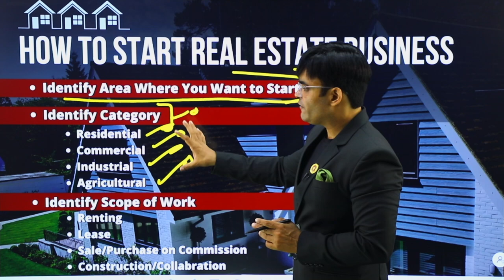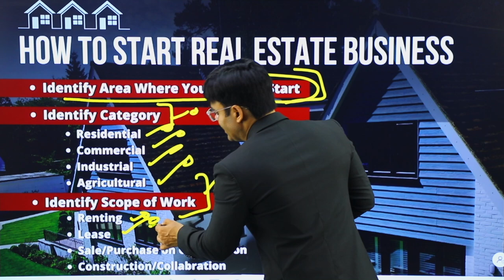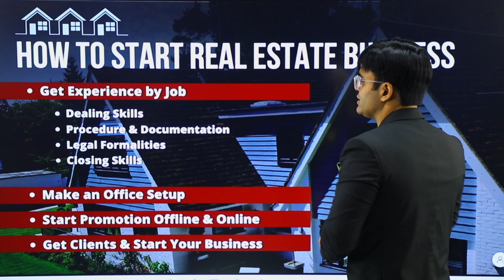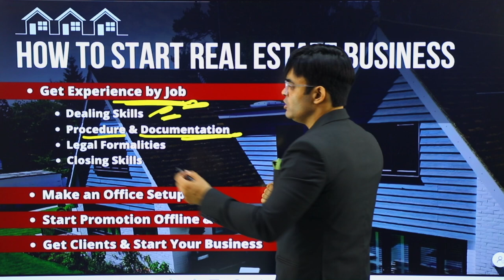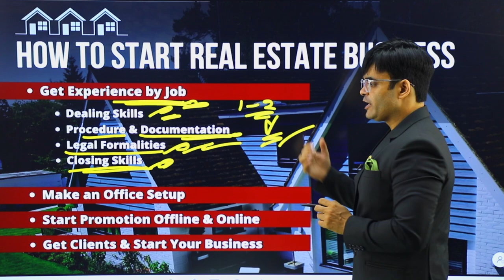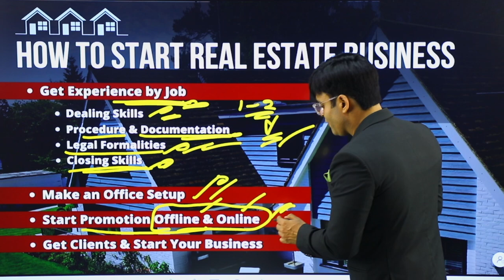How to Start Real Estate Business | Zero Investment | Dr. Amit Maheshwari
In This Video Dr. Amit Maheshwari Sir is telling You About How to Start Real Estate Business and Make Money in That.